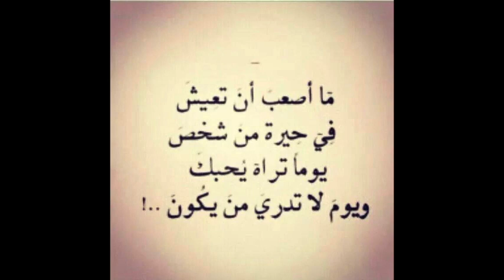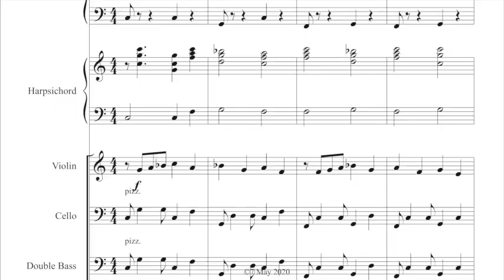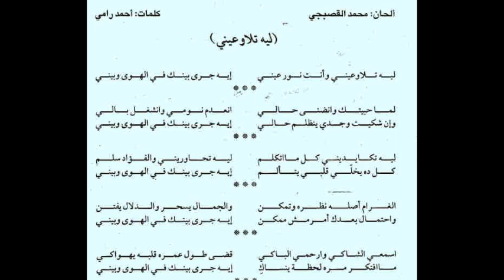ليه تلاوعيني؟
كلمات أحمد رامي و ألحان القصبجي و غناء أم كلثوم انتجت عام ١٩٣٢ .. توزيع موسيقي و إخراج د. هشام خلف